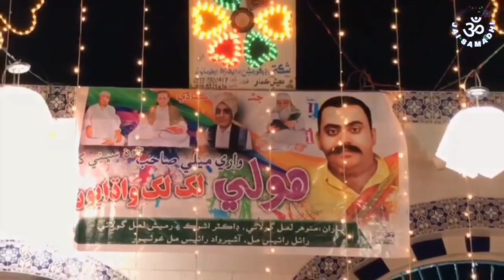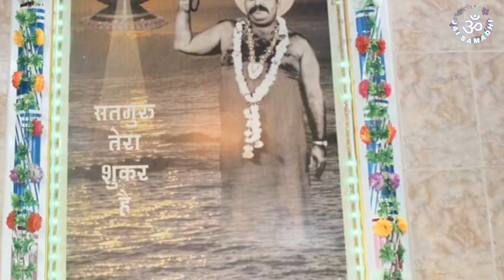Jai samadhi New bhajan BGD Ja deewana